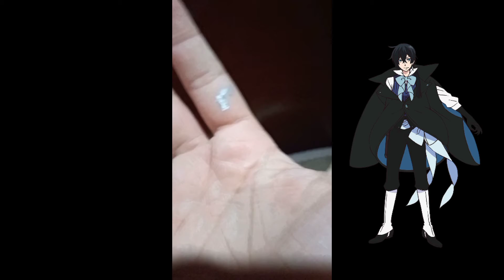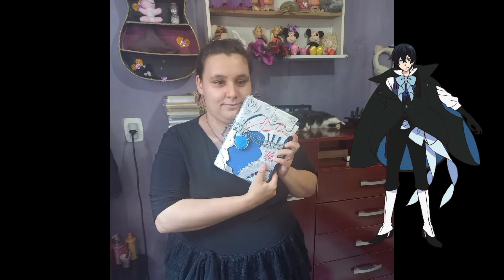Fiz o livro de Vanitas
Fiz o livro de Vanitas do anime Vanitas no Carte para um cosplay que pretendo fazer dele.